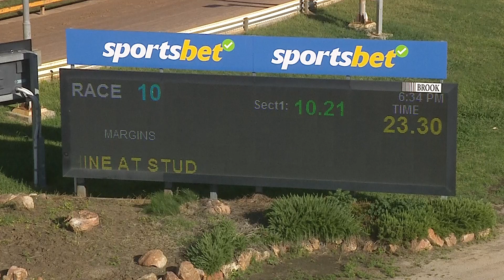HOR TUE 09 JAN 24 R10